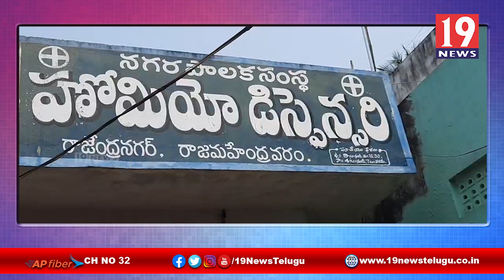రాజమండ్రిలో జగన్ ప్రజా సంకల్ప యాత్ర విజయోత్సవ వేడుకలు | తూర్పుగోదావరి జిల్లా | 19 Newstelugu